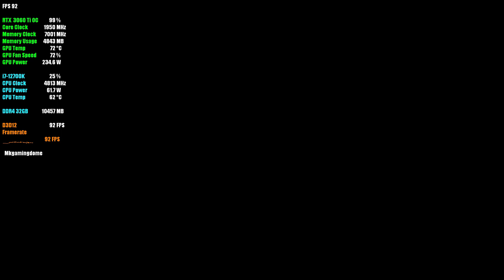Marvel's Guardians of the Galaxy | RTX 3060 Ti | 1080p Maximum Settings RT Ultra / DLSS Quality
i7-12700kf,
i7-12700k vs i7-12700kf,
i7-12700k vs i7-11700k,
i7-12700k vs i9-10900k,
i7-12700k warzone,
i7-12700k review,
i7-12700k air cooler,
i7-12700k build,
i7-12700k benchmark,
i7-12700k best motherboard,
i7-12700k best cooler,
i7 12th 12700k build,
i7 12th 12700k battlefield 2042,
i7 12th 12700k benchmark,
i7 12th 12700k bf2042,
i7-12700k cooler,
i7-12700k cores,
i7-12700k cooling,
i7-12700k combo,
i7-12700k compatible motherboards,
i7-12700k ddr4 vs ddr5,
i7-12700k ddr4,
i7-12700k desktop,
i7 12th 12700k ddr4,
i7-12700k fortnite,
i7-12700k gaming,
i7-12700k gpu,
i7-12700k graphics,
i7 gen 12700k,
i7 12th 12700k gaming,
i7 12th 12700k integrated graphics,
i7-12700k india,
i7-12700k intel,
i7-12700k integrated graphics,
i7-12700k motherboard,
i7 12th 12700k motherboard,
i7-12700k overclock,
i7-12700k or i9-12900k,
i7 12th 12700k overclock,
i7-12700k processor,
i7-12700k power consumption,
i7-12700k performance,
i7-12700k pc,
i7-12700k power supply,
i7-12700k rtx 3080,
i7-12700k ram,
i7-12700k ram speed,
i7-12700k test,
i7-12700k temps,
i7-12700k unboxing,
i7-12700k uhd 770,
i7-12700k vs i9-12900k,
i7-12700k vs i9-11900k,
i7-12700k windows 10,
i7 12th 12700k warzone,
i7 12th 12700k,
i7-12700k 3060 ti,
i7-12700k 3070 ti,
i7 12th 12700k 3080,

rtx 3060 ti review,
rtx 3060 ti aorus,
rtx 3060 ti asus dual,
rtx 3060 ti asus rog strix,
rtx 3060 ti benchmark 1080p,
rtx 3060 ti blender,
rtx 3060 ti benchmarks 1440p,
rtx 3060 ti battlefield 5,
rtx 3060 ti cyberpunk,
rtx 3060 ti cold war
rtx 3060 ti dying light 2,
rtx 3060 ti dlss,
rtx 3060 ti destiny 2,
rtx 3060 ti dcs,
rtx 3060 ti drivers,
rtx 3060 ti deathloop,
rtx 3060 ti gta 5,
rtx 3060 ti gameplay,
rtx 3060 ti god of war,
rtx 3060 ti gigabyte,
rtx 3060 ti game test,
rtx 3060 ti gaming,
rtx 3060 ti gddr6x,
rtx 3060 ti gaming x,
rtx 3060 ti i7-11700k,
rtx 3060 ti laptop,
rtx 3060 ti oc vs 3070,
rtx 3060 ti oc,
rtx 3060 ti or 3070,
rtx 3060 ti pc build,
rtx 3060 ti performance,
rtx 3060 ti pc,
rtx 3060 ti ray tracing,
rtx 3060 ti red dead redemption 2,
rtx 3060 ti ryzen 7 5800x,
rtx 3060 ti test,
rtx 3060 ti temperature,
rtx 3060 ti trailer,
rtx 3060 ti unboxing,
rtx 3060 ti ultra,
rtx 3060 ti ultra settings,
rtx 3060 ti vs ps5